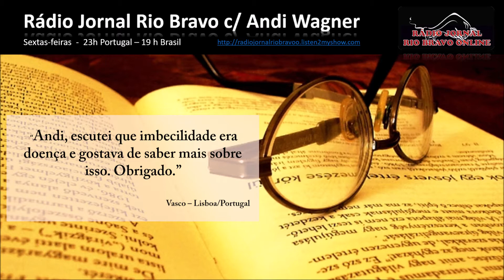Ouvinte: Vasco - Lisboa/PT - Rádio Jornal Rio Bravo com Andi Wagner (Prog. 03 de Agosto, de 2018)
Muito bom dia,

Minhas queridas e meus queridos seguidores. Mais uma semana estamos aqui com uma série de perguntas e respostas de meus queridos ouvintes na Rádio Jornal Rio Bravo com o programa "Rio Bravo com Andi Wagner" que, vai ao ar todas às sextas-feiras, 23h de Portugal e 19h de Brasil.

Para ouvirem a Rádio Jornal Rio Bravo basta acessar-nos pelo , e/ou acompanhar-nos em meu canal de youtube.

Esta semana teremos 5 questões, compartilhadas ao longo da semana, para que possam acompanhar de hoje até domingo.

Para iniciar, começamos com a pergunta do Vasco, que vive em Lisboa/Portugal.

Ao Vasco, meu agradecimento por tua participação.

Espero que apreciem, interajam, compartilhem e que venhamos a aprimorar nossos conhecimentos.

Andi Wagner.